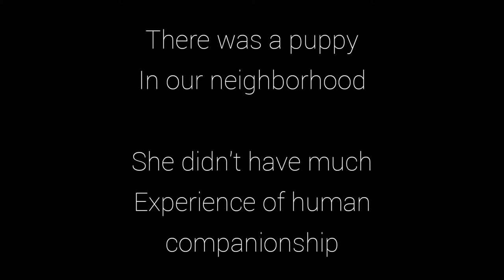When a puppy gets human love for the first time!!!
Hey guys
so
this puppy lives near our house
and never got human love
So i tried to play with her and wanted to share some moments with you